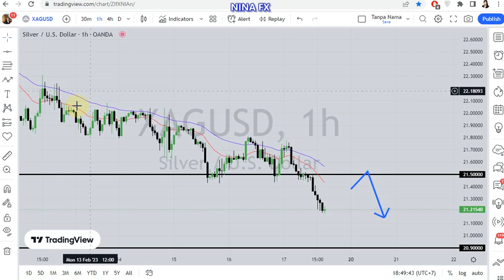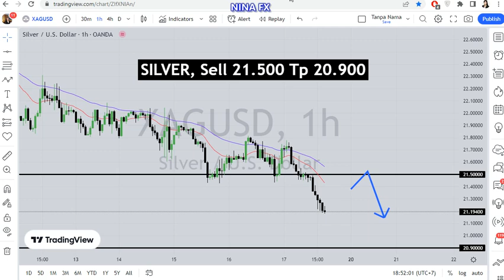Silver Daily Forecast for February 20, 2023 by Nina Fx